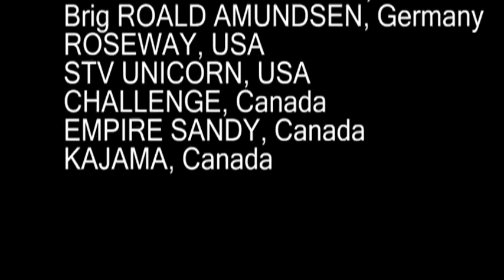⛵ Toronto Tall Ships Parade 2010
The world's grand tall ships coming to Toronto in July 2010 for a major festival on Canada Day - Redpath Toronto Waterfront Festival 2010.

Want more stories? How about these:

· Learn To Sail a Tall Ship with St.Lawrence II at the Redpath Waterfront Festival 2019 (4K)

and many more from Toronto Redpath Waterfront Festivals, Tall Ships Parade, and other shows, events and places.